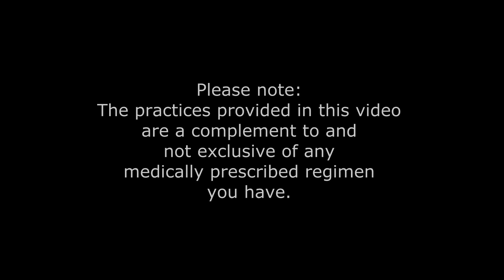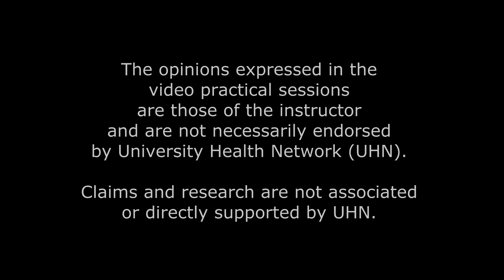Exercises for Stress Reduction & Deep Relaxation - Part 3 of 4 - Stress Management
Using simple and effective techniques, these sessions will introduce you to the tools that can assist in eliminating sleep disorders and reducing stress and anxiety experienced at home and at work

Part 3:
This session will include:
Stress Management -- A 3-minutes breathing practice that you can do at anytime to help Let-Go of overanalyzing and associating yourself with thoughts. This tool can be used both before, during and after a stressful or traumatic experience to help diffuse its impact on the mind and body.

Please note: The practices provided in this video are a complement to and not exclusive of any medically prescribed regimen you have. The opinions expressed in the video practical sessions are those of the instructor and are not necessarily endorsed by the University Health Network (UHN). Claims and research are not associated or directly supported by UHN. for current peer reviewed research on Mindfulness and Meditation.